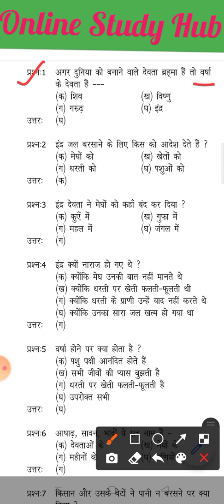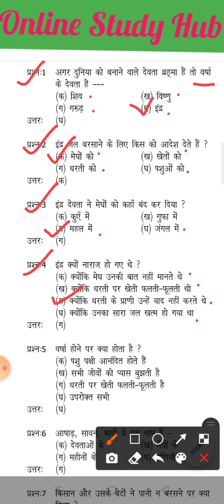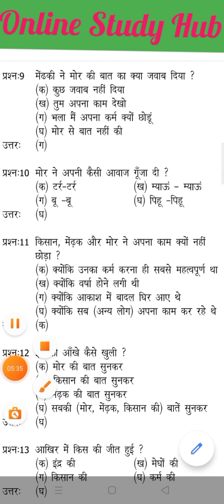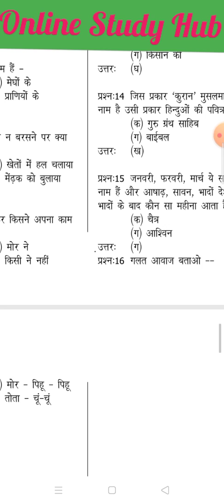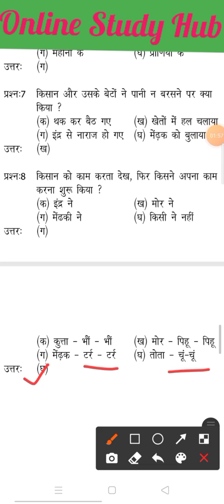कैसे करें avsar app पर होने वाले exam की तैयारी/class3/पाठ 10 कर्म की जीत/multiple choice questions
in this video we will learn to prepare multiple choice questions of lesson 10 kram Ki Jeet for SAT exam from 3rd class Hindi book jhilmilhilmil